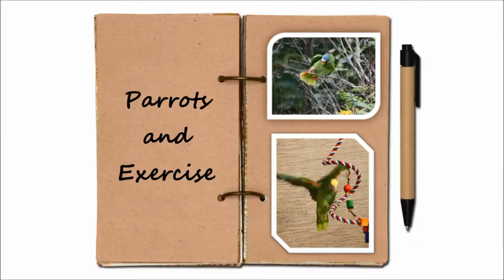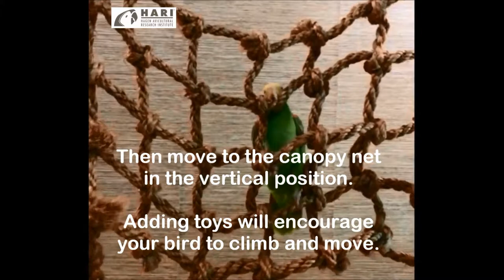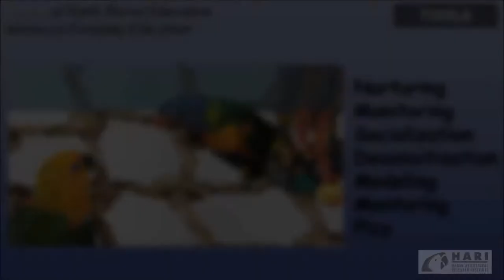HARI Field Notes: Parrots and Exercise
Getting Started with Climbing Exercises

Start with simple exercise and agility challenges using a bouncing rope. Then move to the Canopy Net in the vertical position. Adding toys will encourage your bird to climb and move.

After a few sessions on the climbing rope net, don’t be surprised to find your feathered companion fully confident in mastering many activities!

When foraging toys and swings are used along with the climbing ropes, parrots and small birds will instinctively climb, forage and play. Once your bird masters movement on the rope canopy, broaden challenges to help build and maintain physical coordination ability.

Some climbing lessons may require more agility and strength . It’s essential to monitor, mentor, and assess the physical and psychological challenges that you encourage your feathered companion to engage in.

Always respect the individuals’ limitations to ensure new activities are not compromising health nor confidence!